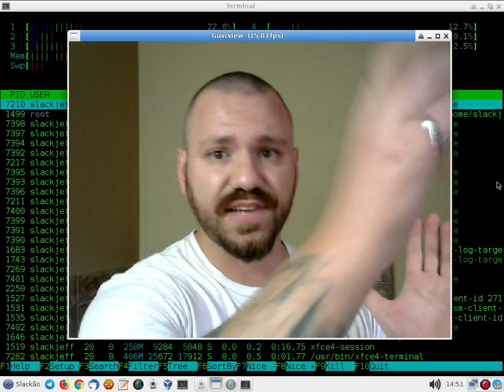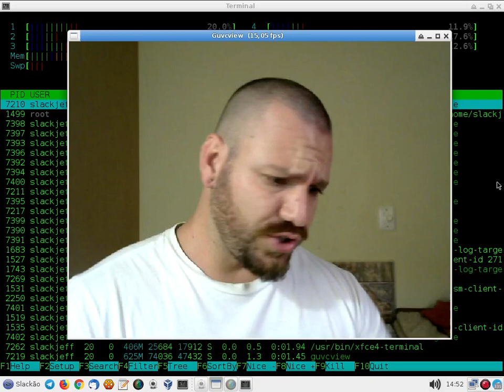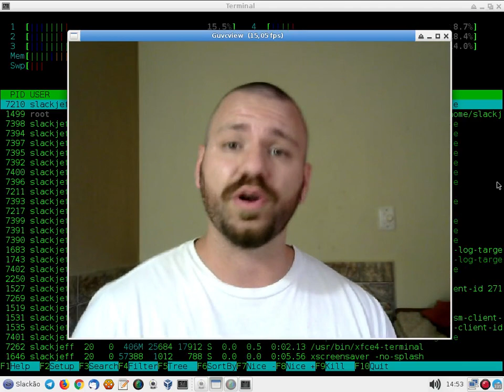VALE A PENA TER UM REPOSITÓRIO LOCAL?